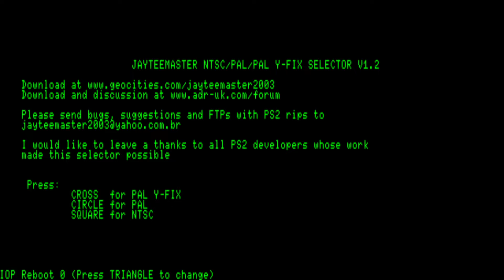🚨INCRÍVEL PES 2024 (PS2) ISO 100% ATUALIZADO EDITOR XITO PATCH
✅CRÉDITOS:NARRAÇÃO EM PORTUGUÊS COLOCADA PELO GLEYSON PEDRO

✅ MEU COMPUTADOR

-Aircooler Redragon Thor:https
-16gb memória ddr3